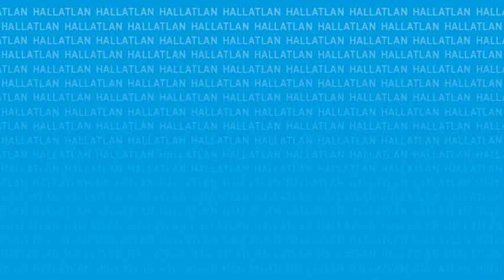Nagyvilág: Szokatlanul korán kezdődött idén az amerikai hurrikánszezon